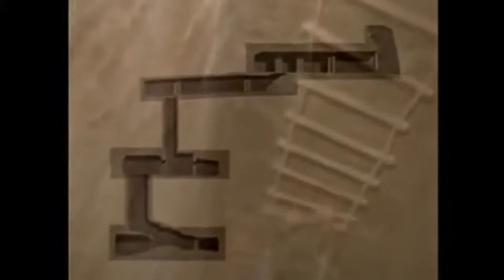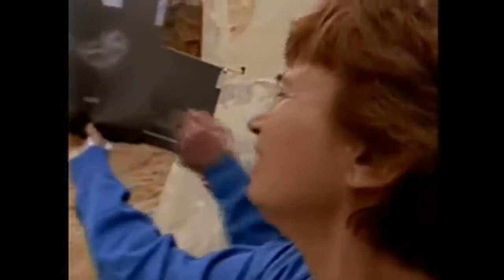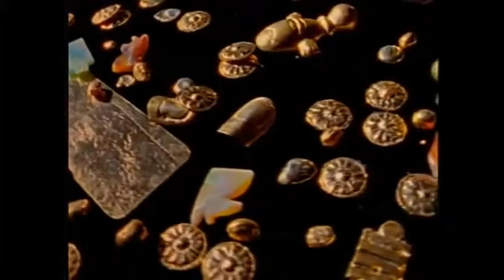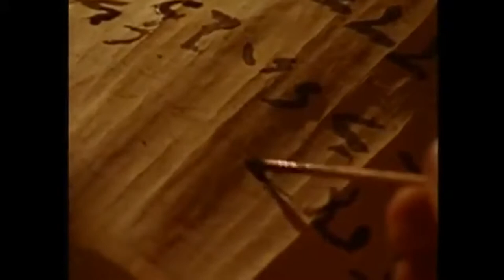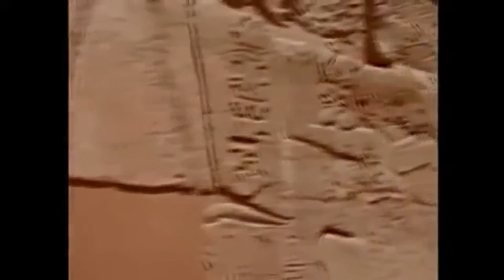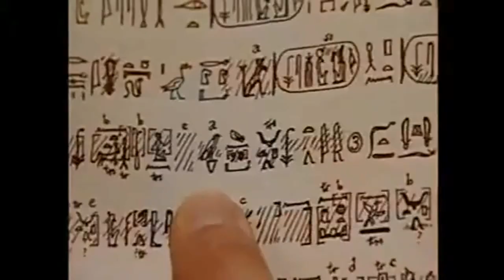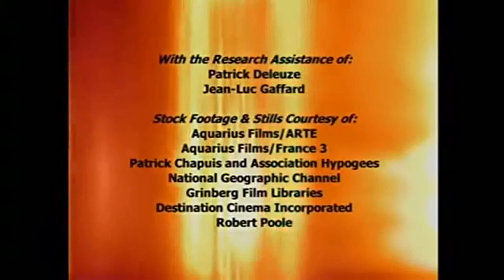Em Busca das Tumbas Perdidas do Egito - [DOC. Especial NatGeo]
Produção mostra saga de arqueólogos para encontrar sarcófagos; tumbas foram abertas pela primeira vez em 4.400 anos
As tumbas de mais de 4.000 anos encontradas intactas em meio ao deserto no Egito, em um local que já foi uma necrópole, instigaram os arqueólogos a redobrar os esforços para descobrir mais relíquias escondidas na areia.

Já foram descobertas 59 múmias no local, muitas envoltas em fitas funerárias negras e brancas, em um sistema de embalsamento que preservou os corpos por milênios. Descrições sobre a origem das múmias, escritas em hieróglifos nas paredes da tumba, ajudaram os especialistas a desvendar sua origem.

Uma tumba especialmente preservada, com as pinturas e estátuas originais, chama a atenção dos especialistas durante a filmagem. Mas é preciso descer em poços fundos, cavados embaixo da terra há quatro milênios, para chegar até as múmias.

As múmias estão extremamente bem preservadas. Muitas foram encontradas empilhadas em um dos poços descobertos pelos arqueólogos, e viram a luz pela primeira vez em setembro e outubro deste ano. A expedição arqueológica continua.

💬 Comentar
📱📲 Compartilhar

Muito Obrigado! 👏🏻😀👍🏻